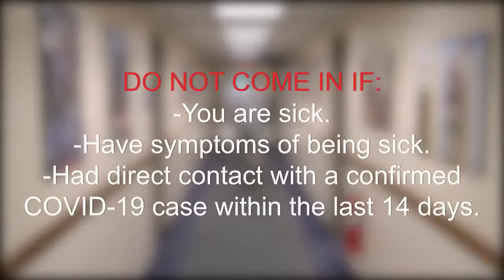Entry Control Point Procedures (2020)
Training Video for Reservists returning to work during COVID-19 pandemic